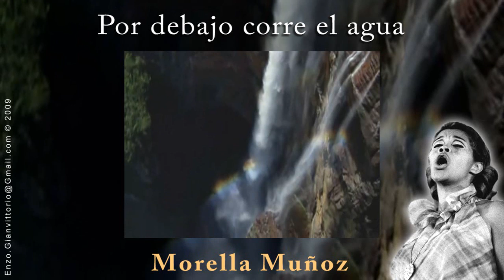Morella Muñoz - Por debajo corre el agua (Salto Angel)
Morella Muñoz (July 29, 1935  July 15, 1995), was a celebrated Venezuelan mezzosoprano.